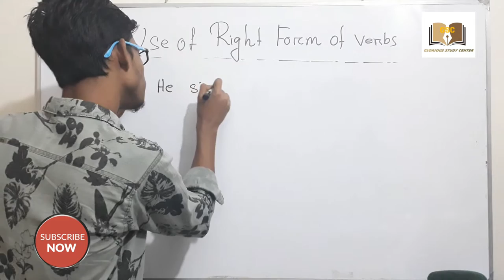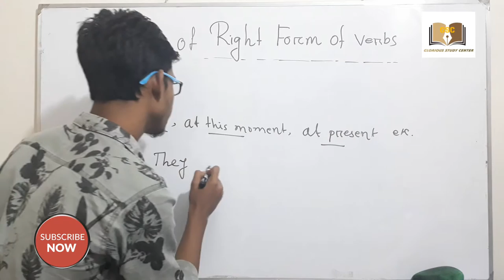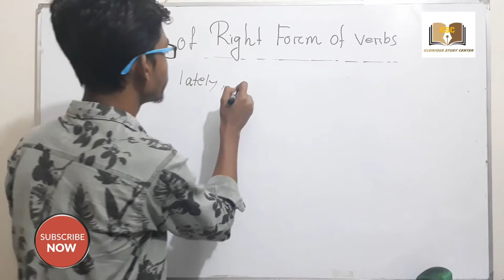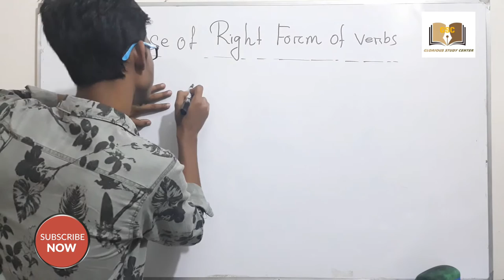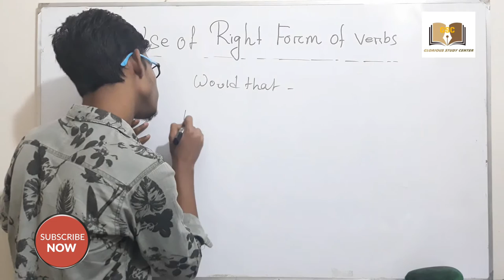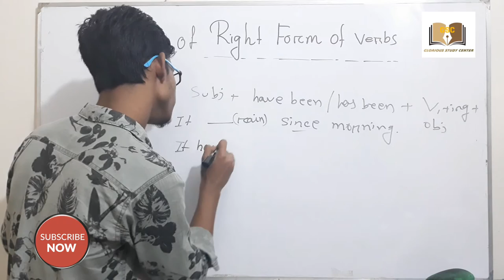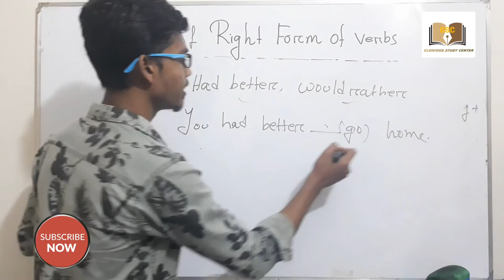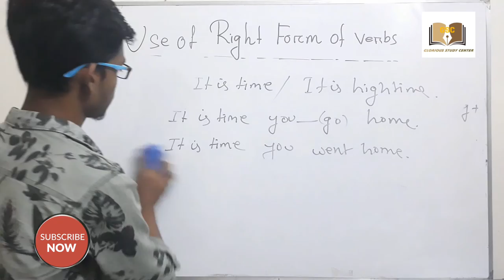Use Of Right Form Of Verbs - Part 02 || Learn How To Apply correct form Of Verbs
Assalamualaikum, It's the lecture 2 on the important topic of grammar, Right Form Of Verb. Hope After Seeing this Video, You will be able to apply Right_Form_Of_Verbs easily. And keep sharing with your Friends. thank you❤